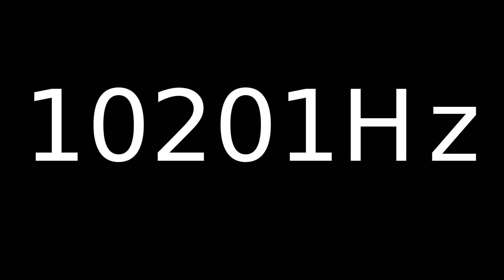Speaker Sound Test 10201Hz | Speaker cleaner sound